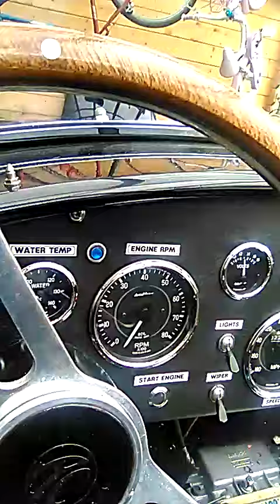Première mise en route moteur 427 AC Cobra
Pour des raisons de commodité de réglage, j'ai installé un bouton poussoir pour commander le démarreur à partir du compartiment moteur. Pour amuser les collègues, je leur dit que c'est une télécommande vocale mais ils sont septiques. La mini batterie logée derrière le siège passager ne permettait pas de passer la compression, J'ai provisoirement installé celle de mon X3 beaucoup plus convaincante. On remarque que le compte tours ne semble pas compatible avec le nouveau boitier d'allumage